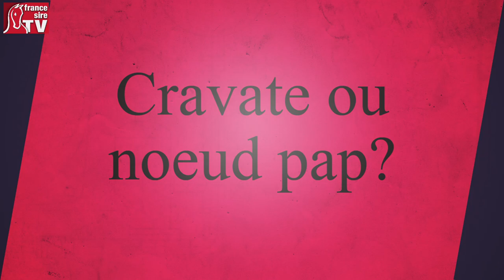T'es qui toi, Céline Gualde ?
Journaliste, ancienne responsable des sports équestres pour la chaîne Equidia, Céline Gualde a voulu étendre sa passion et réaliser son rêve d'enfant : avoir son propre haras et élever ses propres chevaux.En Juillet 2008, Céline décide de quitter la région parisienne et achète les 36 ha d'un seul tenant de La Dière, sur la commune de Sainte-Gauburge-Sainte-Colombe dans l'Orne.